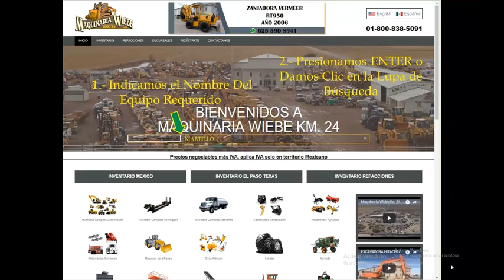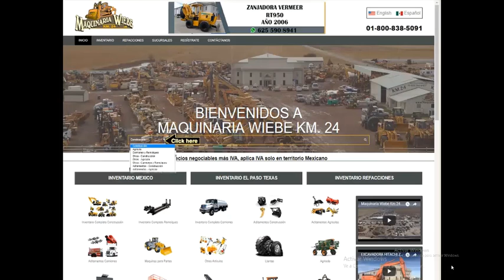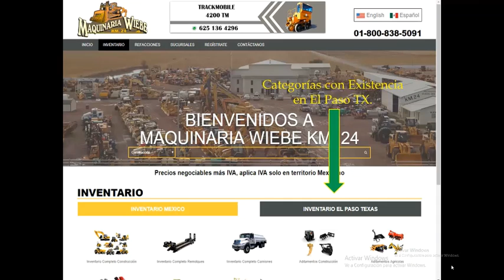Venta de Maquinaria industrial y Construcción, Contamos Con un Gran Inventario.